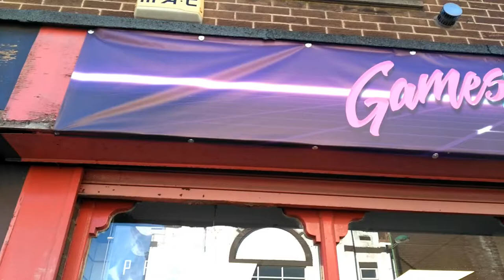Retro Gaming Store Tour Games Galaxy Durham England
I visit a Retro Gaming Store called Games Galaxy in Consett, Co Durham.Nik kindly opened the store for me when it was closed. It has an awesome array of games and hardware from current to retro with a massive amount of import games.I was blown away with the stock and amazing customer service!
Big thanks to Nik and his son for letting me film, I will definitely be back.

I thought I would balance out the big beats track that I posted last Friday. "Pitch Black" was more on the downtempo side, where as this is more 120bpm, more in line to fit in with things like "Digital Parkour". This one incorporates some chiptune elements, which kind of set the tone for the name.